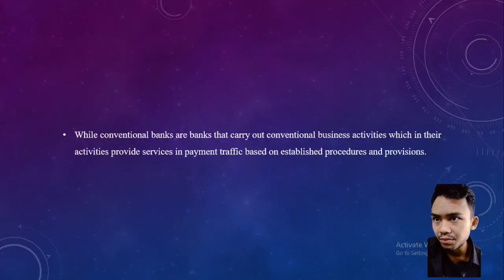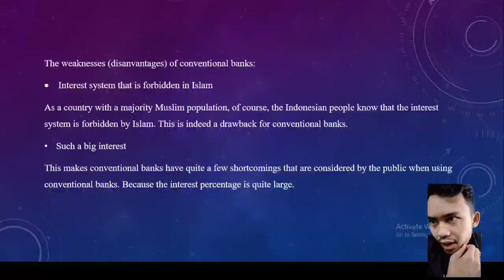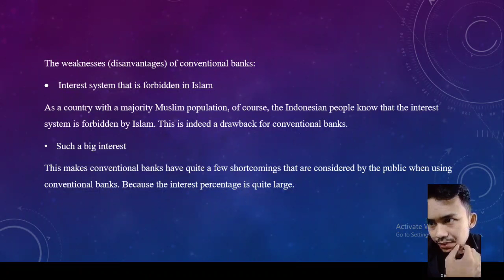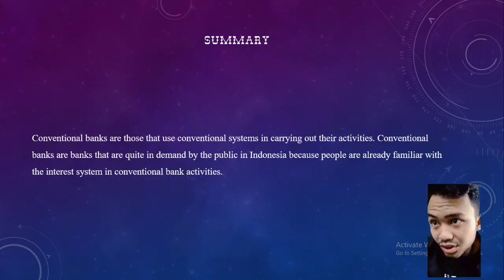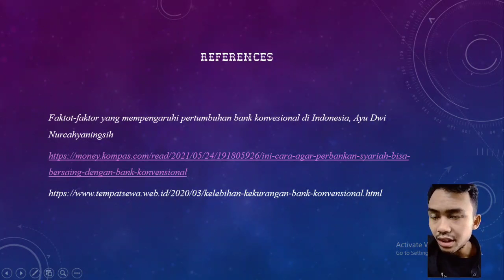031 Rizky Nurmaulana - The Mushrooming of Conventional Bank Enthusiasts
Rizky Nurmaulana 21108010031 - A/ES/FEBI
UIN SUNAN KALIJAGA YOGYAKARTA